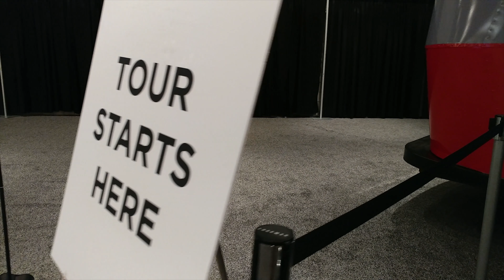Smart House by Control4 - International Auto Show 2017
Smooth-Q must have

I love technology and when we saw the smart this smart house I couldn't resist. I did this short video using my phone, I had a great chat with them at the Auto Show.